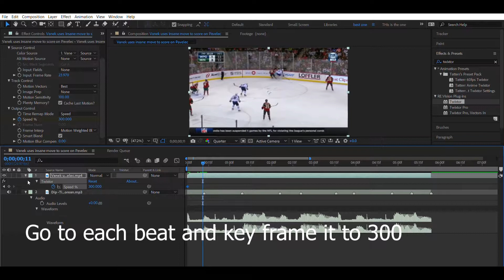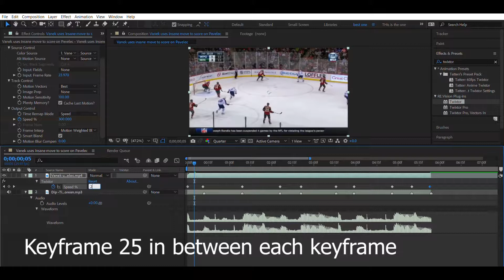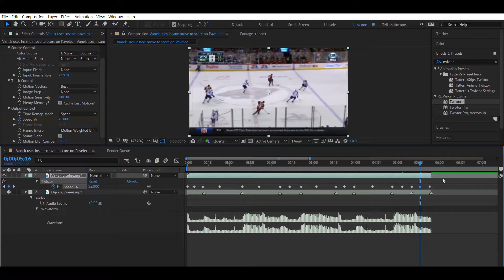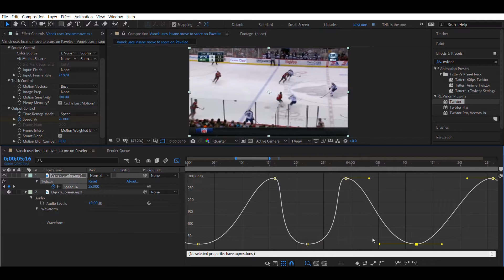Twixtor Sync Tutorial After Effects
-Interested in me editing your projects for you?
Sync with Twixtor Tutorial With After Effects

In this video, I show you guys how to use the Twixtor Plugin for Sync in After Effects. Hope you guys take some useful points away from this video, Enjoy!

Keywords (ignore):
soulja boy hml music video hit my line kiss me thru the phone breaking down my work travis scott sicko mode music video drake tutorial breakdown how to clone nose green screen meme color grade 3d asteroid drake video editor reacts adobe bts idol music video editing tutorial after effects infinite zoom (방탄소년단  아이돌, , Answer, 얼쑤, 빅히트, bighit, editing tutorial snapchat filter effects cinema 4d neon light how to octane max novak guide tutorial c4d lighting fog building beeple tokyo akira astronaut futuristic render mind blowing channel glitch effect adobe after effects tutorial cole bennett migos refik anadol melting memories crazy houdini effect adobe after effects tutorial best after effects masking brain split split head premiere awesome paper rip animation music video how to lonewolf yung bans future paper rip dead faces wifisfuneral lighters lil uzi awge dvd brothers joji tutorial breakdown premiere after effects create and improve movement and speed in editing after effects 3d camera tutorial video copilot metropolitan element 3d max novak premiere speed better editing 10x better edit better vfx asap rocky trippy music video skepta praise the lord da shine tutorial react breakdown cufboys justin odisho max novak cole bennett dexter navy awge how to tutorial premiere after effects L$D asap forever raf trippy effects best music video effects 10x more hd jitter clone free vhs overlay free sky pack plugin preset media monopoly cinecom Twixtor After effects Instagram